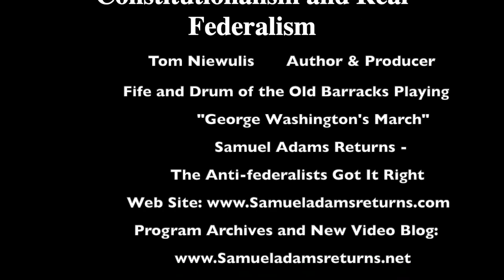Episode 305: Legal Restoration of Constitutionalism and True Federalism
Legal Restoration
I have now been searching for mechanisms for the Legal Restoration of Constitutionalism and True Federalism. I have yet to find an easy answer.
Frankly, Legal Restoration requires the Madison and J. Adams comment regarding Constitutionalism being ‘only for a moral and virtuous/religious people.’ And the village idiot can see that we are grossly in a far cry from moral or virtuous, let alone religious as a people. More so, throw 90% of the bureaucrats into the immoral oath breaking category and I’ll be kind, 87% of the politicians lumped in with the majority.

The Legal Restoration of Constitutionalism and True Federalism is your and my challenge. In this program I introduce you to the various writings in the references below that give background to everything in this program.

Religion of Science and Human Sacrifice
In Episode #300 I covered the new religion in US Governance and the population as well. With the article that is Reference #12 below, we now zero on Science, especially medical so called science. As you will hear on the program and in the references, experimentation as well as human sacrifice are seen for the ‘greater good.’ The depravity, lack of Foundational morality, of the so called medical professionals and scientists is in essence comparable to the Uganda witchdoctors practices.

The chasing of dollars for research is morally bankrupt. But hey, as I paraphrase Fauci would say, the risks don’t matter. It’s about the gains.

There is more to write about but the meat is in the Program and the References